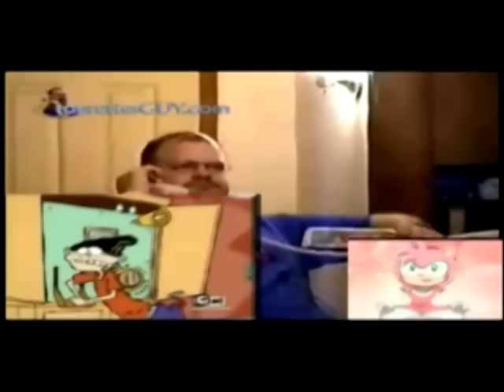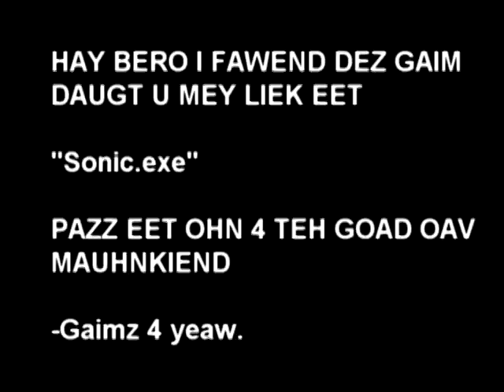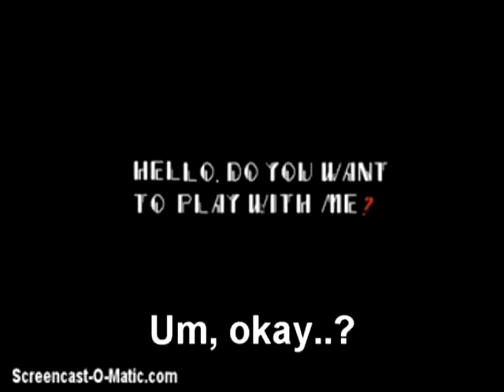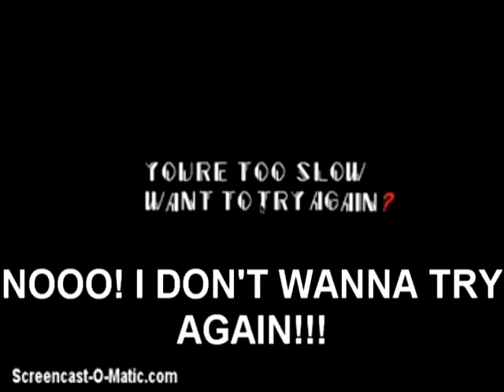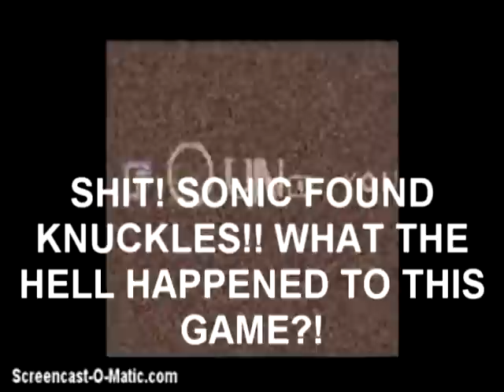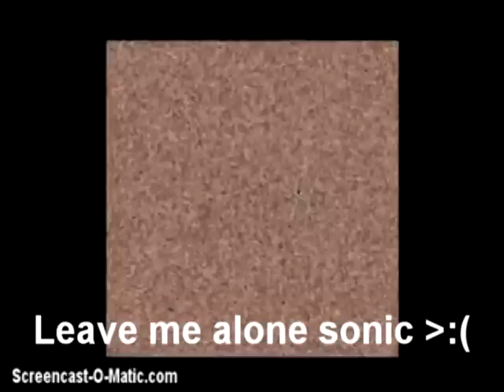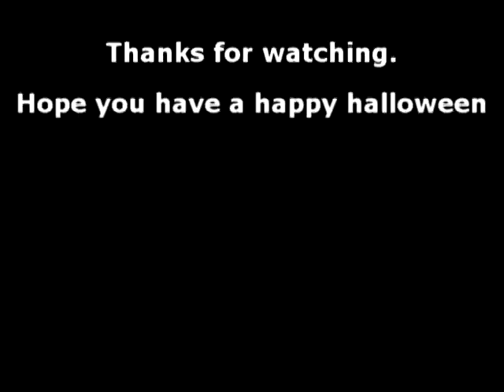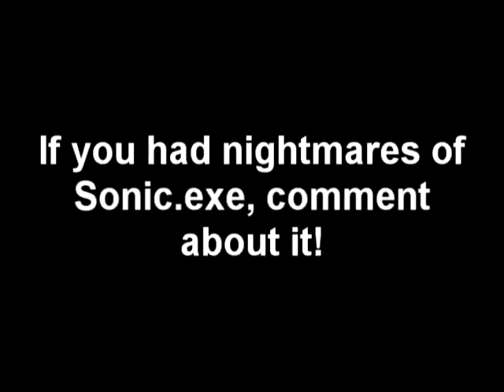Angry german kid plays sonic.exe (late 2012 video)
Here is a reupload of what is now a year and 3 months old video of mine, Angry german kid plays sonic.exe! I originally uploaded this on my long gone OmgVk64 account in October 2012 before it got terminated. I planned to bring the AGK series back, but then on January 30th, my OmgVk64 account got terminated due to flaggots, making episode 43 (This episode) the series finale.

And to answer caroline0204's question "Are you planning to restart your Angry german kid series?!" if he watches this, Probably not. Angry german kid videos take so much time to make, render,(Even in Windows movie maker, but sometimes it fails to render) and upload to YouTube. So no, I am not going back to AGK. He is now a part of my past. But you don't know, he might come back once I get more advanced into sony vegas (Green screening, etc.) Angry german kid may come back soon. Very soon. I can wait.